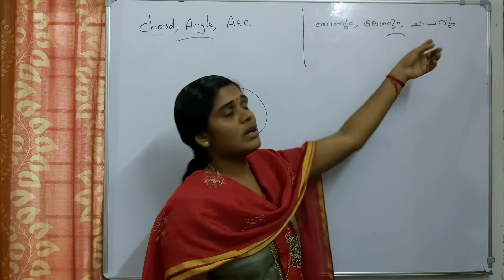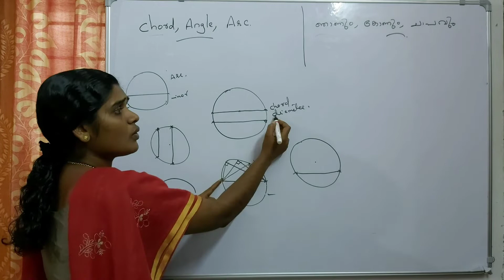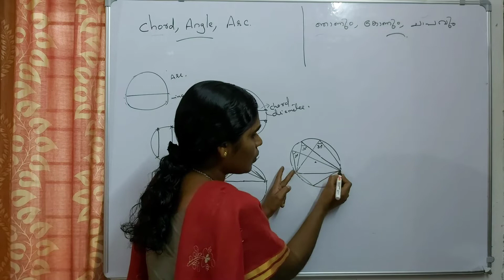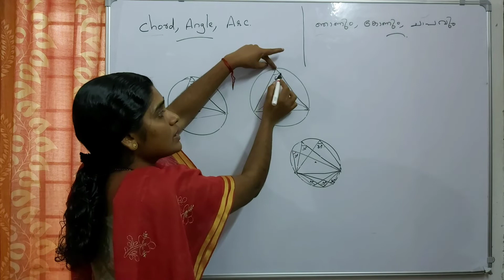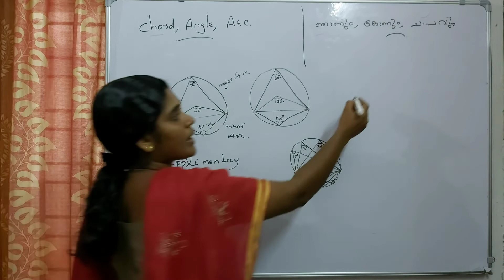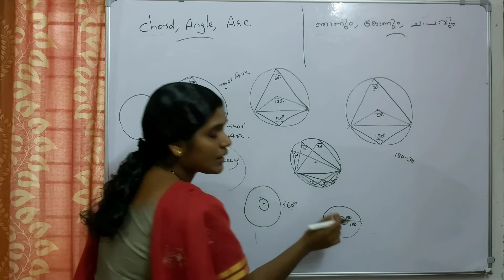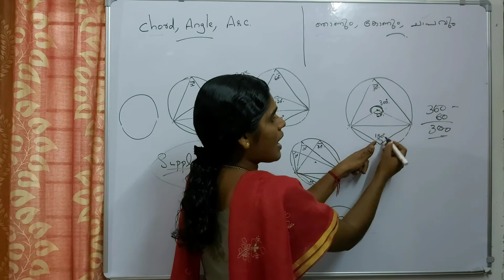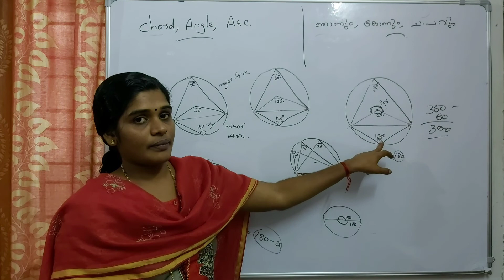Kerala Syllabus 10th Standard Maths Chapter2 Circles | Kerala Class10 Maths Chapter2 Circles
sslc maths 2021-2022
sslc maths online class
sslc maths circles
class10 maths chapter2 circles
class10 math circles
maths class in malayalam
its victers class10 maths
itsvicters class10
sslc maths class english medium
sslc maths malayalam medium